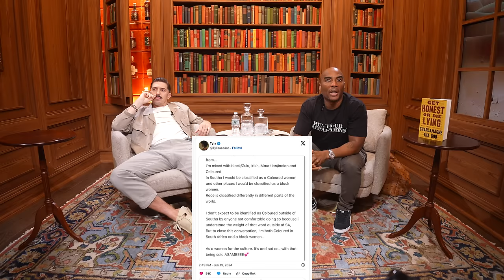Charlamagne Addresses Tyla 'Colored' Question, Appearance on Bill Maher & Is Will Smith BACK?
In this weeks episode of Brilliant Idiots, Charlamagne Tha God and Andrew Schulz discuss topics including Father's Day, hiring nannies, They also talk about the importance of transparency in the entertainment industry and the changing attitudes towards gender and sexuality. The hosts also touch on Lil Uzi Vert's fashion choices and the potential for artists like Doja Cat and Megan Thee Stallion to transition into acting. The conversation covers various topics including Megan Thee Stallion's success as an arena act, Will Smith's public image, Gervonta Davis' boxing career, and a discussion on race and marketability in sports. They discuss the significance of players like Caitlin Clark and Jeremy Lin, who bring a unique style of play and captivate audiences. The conversation segues into a discussion about the pride that comes from being a good partner and parent.

The Brilliant Idiots podcast is hosted by Charlamagne tha God, host of Power 105.1’s radio show, The Breakfast Club & internationally touring stand up comedian & Flagrant's Andrew Schulz.
From music, comedy, relationships, to pop culture, politics and current events, everything is on the table for analysis. But take what you hear with a grain of salt, because while their perspectives are often brilliant, they're liable to be idiotic too.

00:00 - intro, fathers day
2:41 - Caribbean nannies or nothing
6:52 - Did Kendrick Lamar invite Taylor to Juneteenth Show Personally?
10:28 - Caitlin Jenner we don't wanna hear you say daddy no mo
16:28 - Boosie wants his moms cheeks hanging out?
20:11 - YSL Woody Lawyer forgot to feed her son
22:15 - Diddy follows Kai Cenat on IG
29:26 - Big Uzi Vert Marc Jacobs Campaign
32:13- Doja Cat was wearing a body suit, right??
40:31 - Char wants to do Will Smith + Chris Rock post slap interview
45:42 - Charla Addresses Tyla ‘coloured’ comments on The Breakfast Club
58:44 - Give Gervonta Davis a BIGGER FIGHT! KO Against Frank Martin
1:06:32 - Bill Maher & Charlamagne get into it over Caitlin Clark comments
1:30:08 - Cardi B’s Thesis on the Draft Bill leading to the collapse of Pax Americana
1:36:25 -  Ask an Idiot